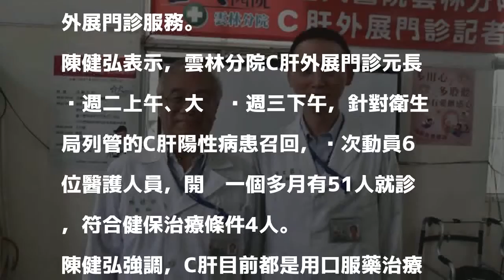終結C肝 台大醫下鄉打擊肝病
〔記者黃淑莉／雲林報導〕雲林縣C型肝炎盛行率高於全國平均，接受治療比率卻不高，主要原因是交通不便就醫困難，台大雲林分院主動出擊在C肝盛行率最高的元長、大埤設置外展門診，醫護人員下鄉服務。

發表評論評論如下。